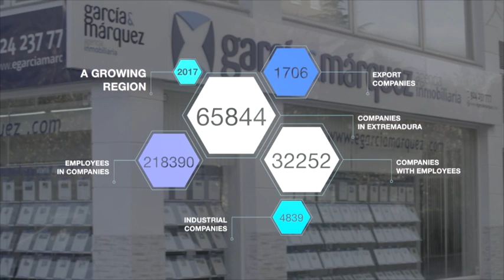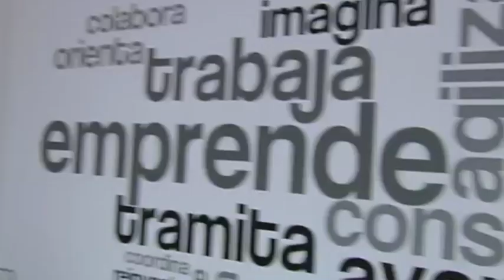Evaluación EER 2017